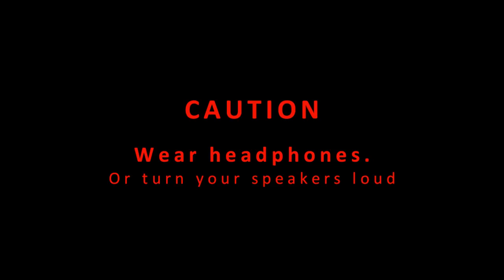HL2DM | MORE THAN A GAME 2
An individual frag video by A-Master¹ aka A¹. Made in Finland.
Presenting frags in Half-Life 2: Deathmatch of Valve Software.